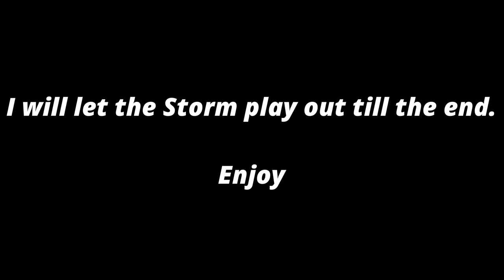Farming Simulator 22, Follow me Mod, AutoDrive, for Hay Harvest. Sounds of a storm Moving in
Farming Simulator 22, Follow me Mod, AutoDrive, for Hay Harvest. Sounds of a storm Moving in.  I recorded the Storm and it moved in, Birds singing heavy winds, listen close Let me know what you hear.  500% timelapse.